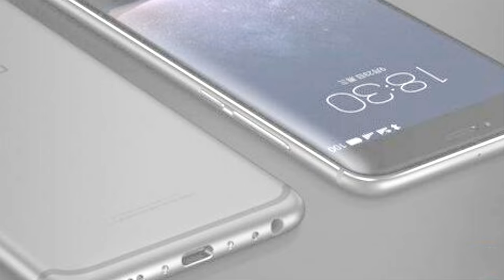Meizu X8 - (6.2" display,snapdragon 710,Best gaming mobile,12+5MP rear camera,3210mAh battery )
meizu x8 is the best gaming phone for chip budget ... Meizu  X8  6.20 inch display afford you a vivid and different visual experience. Meizu x8 camera 12MP + 5MP dual back cameras and 20MP front camera, you can enjoy images with high resolution. meizu x8  comes with most of the features we've come to expect from a phablet, meizu x8 4/6GB RAM and 64/128GB ROM storage equipped meizu x8  Android 8.1 OS that you can play games faster. Besides, meizu x8 comes battery 3210mAh big capacity battery affords you long time experience.

the information's on this video is 100% correct.